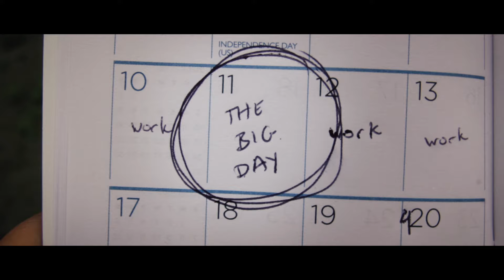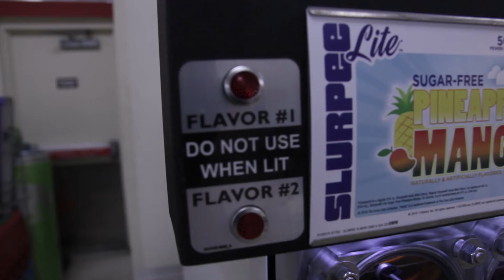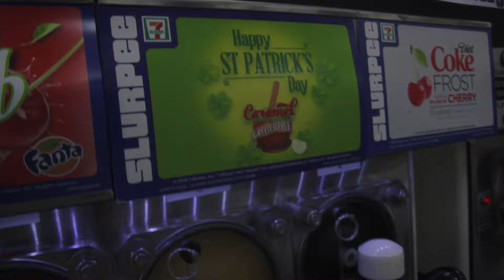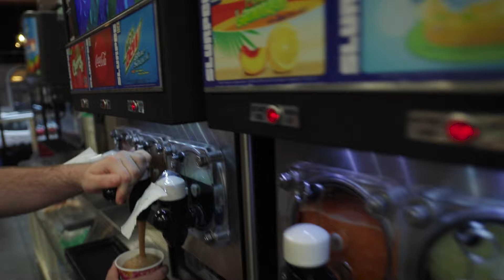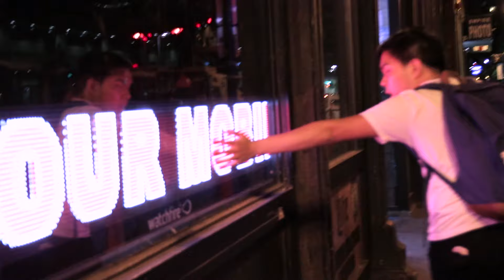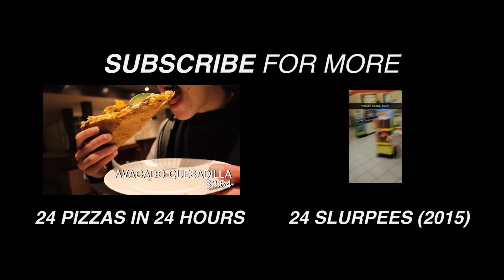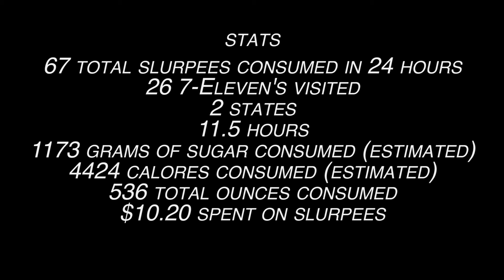24 Slurpees in 24 Hours - FREE SLURPEE DAY CHALLENGE - Is It Possible?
7-Eleven convenience stories give out Free Slurpees every year for their Free Slurpee Day on 7/11. This July 11th, we try to find out if it is humanly possible to drink 24 Slurpees in 24 Hours. Will we make it this time???

Huge announcement when this video gets 24,000 views or 24,000 comments. Whichever one comes first!

slurpee mukbang // slurpee // mukbang // challenge // YouTuber // friends // Boston // Rhode Island // Providence // vlog // travel // adventure